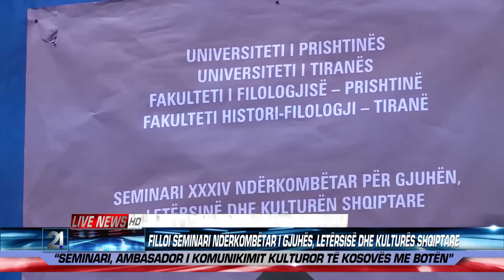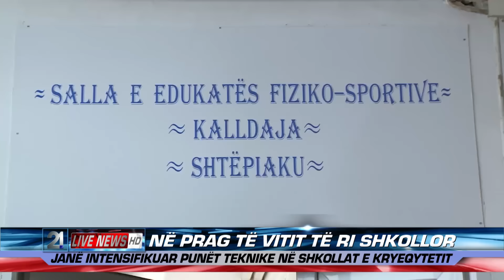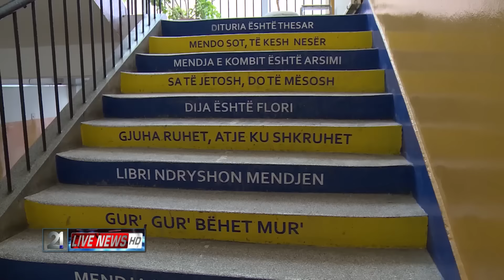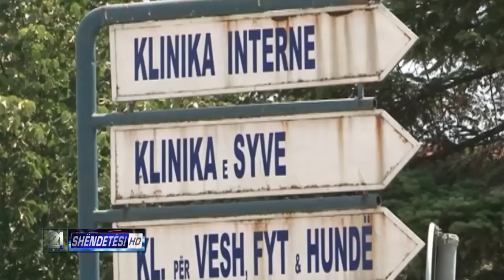21 Live News 17.08.2015